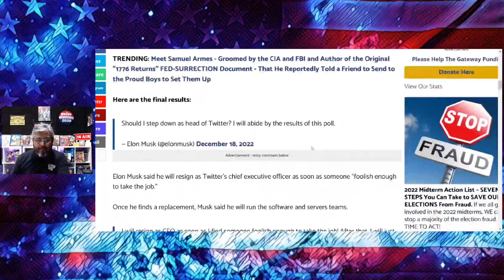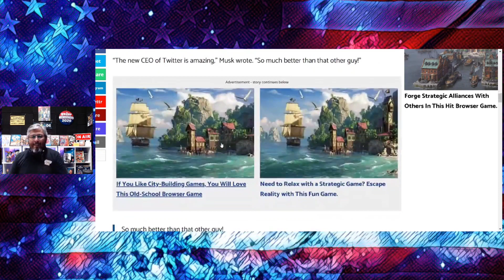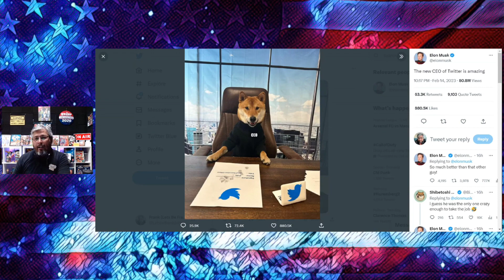ELON MUSK NAMES NEW TWITTER CEO